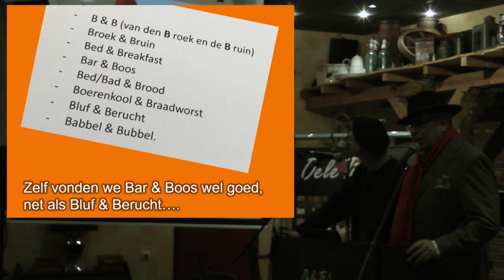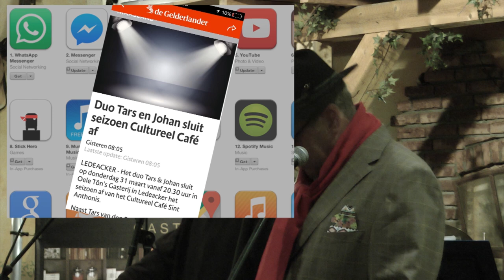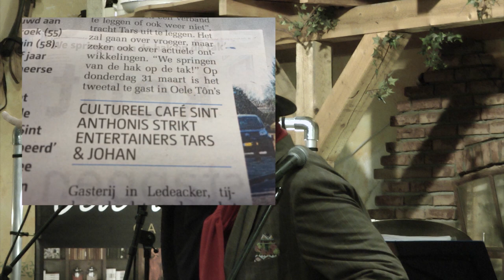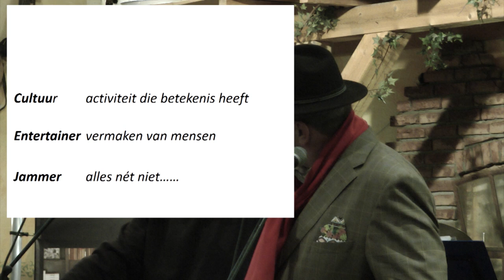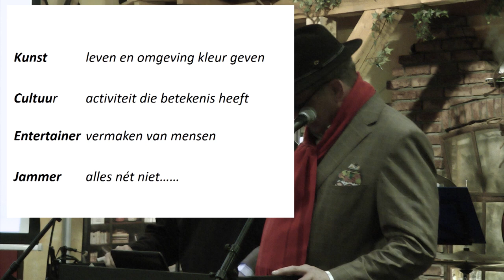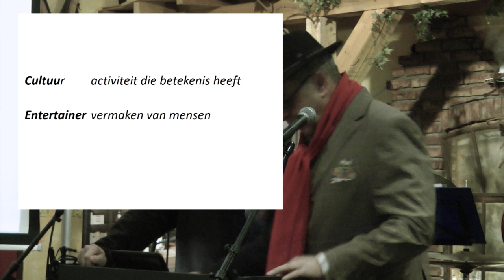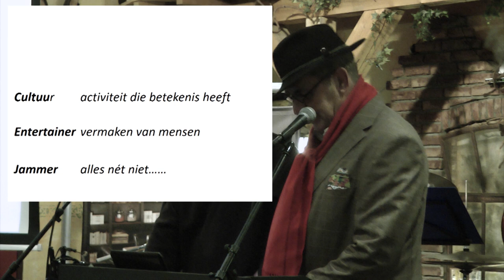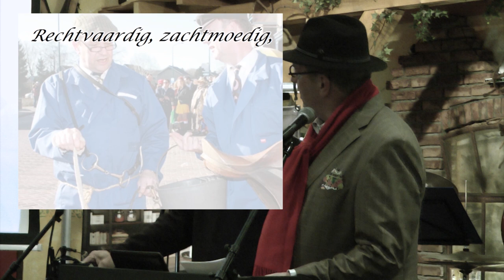Tars & Johan bij het Cultuurcafe 2016